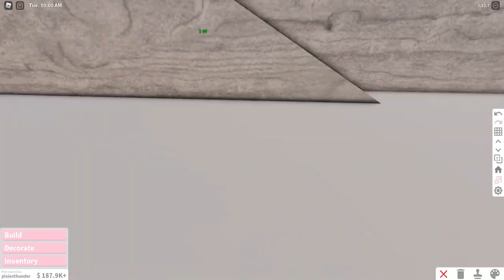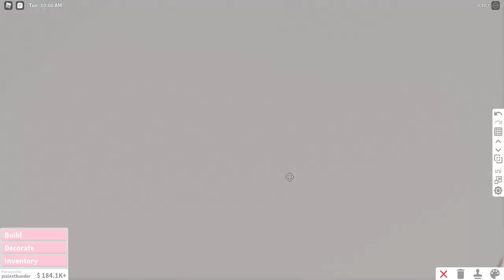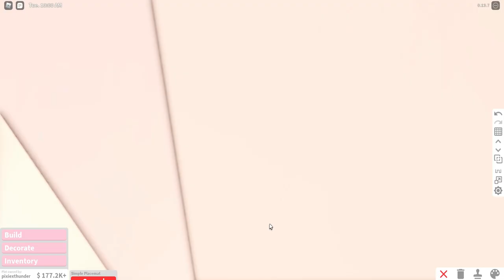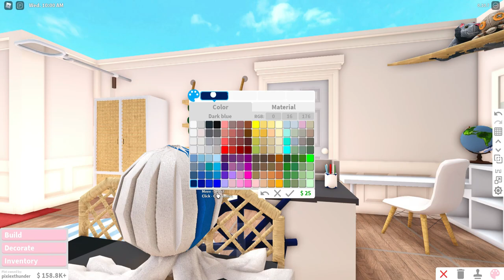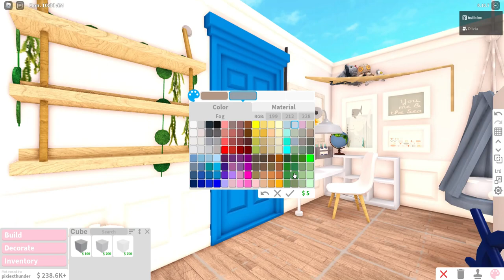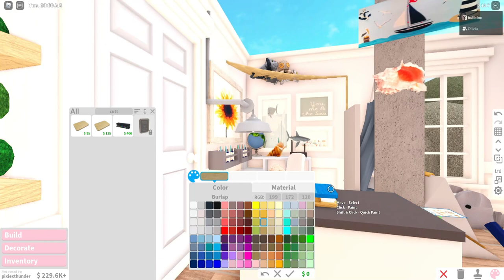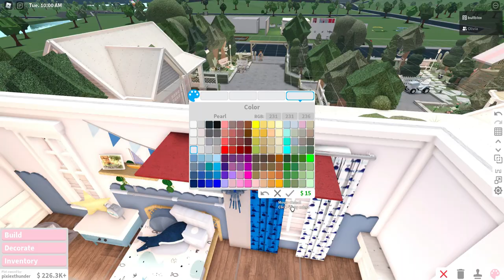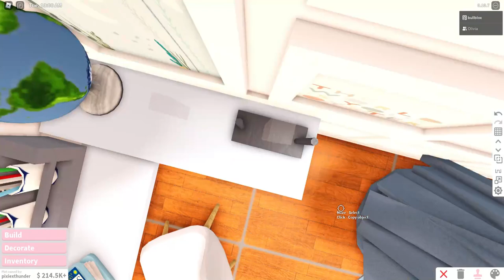bloxburg KIDS/TODDLER BEDROOM ocean theme for Pixelly - speedbuild [roblox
hey hey! tysm for 20k woooooooo

this was built for @pixelly. - tysm!

TIMESTAMPS
0:00 intro
01:12 bed
12:35 octopus plush
16:46 plush whale
22:40 side cabinet
28:26 room layout
29:58 wardrobe
35:09 shelf
35:50 tent swing
44:59 whale boxes
50:07 desk
51:43 ship steering wheel
55:00 octopus lamp
56:14 shelf decor
58:55 coat rack
59:52 general
01:01:57 storage baskets
01:05:02 clock
01:07:15 desk decor
01:09:30 toy chest
01:18:51 ceiling light
01:22:05 jellyfish light
01:27:19 desk lamp
01:29:20 plant stand
01:31:36 desk items
01:37:10 curtains
01:40:50 general
01:42:35 shelf decor

DECALS:
SHELLS